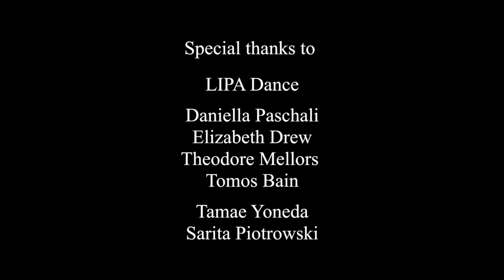"Survivor" - 2WEI | Dance Video (Renako McDonald Choreography)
Studio version of LIPA's Move It showcase 2019
Created in 3 rehearsals

Dancers
Girls:
Emily Watton
Emma Garner
Jodie Poole
Holly Plumley
Molly Price
Pooja Naik
Samantha Ho
Tara Andrews
Zoe Tidmarsh

Boys:
Connor Pearson
Isaac Payne
Joshua Shanny-Wynter
Luke Cartwright
Peter Bulter

Filmed and Edited by Renako McDonald